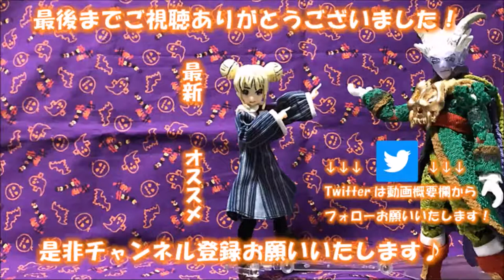【りんとのお宝】鎧武！戦極ドライバー&オレンジロックシード！昭和&平成ロックシードをご紹介！【Vカツ】【VTuber】